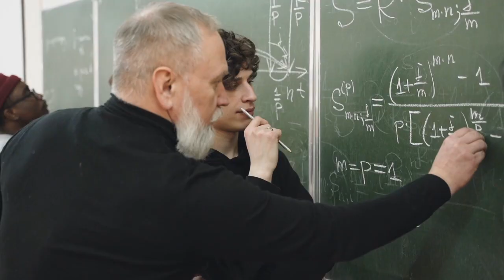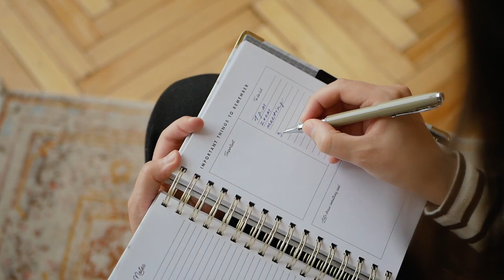How to get a 4.0 GPA in College (3 best practices from a GRAD!)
Are you about to go to college and want to get a 4.0? Or maybe you're in college and just need some direction on how to clean up you're GPA?

 In this video, I explain 3 of the best practices that led me to getting a 4.0 GPA in my bachelors in Finance and graduating Summa Cum Laude.
1. Study!
2. Go to Class
3. Time management

Not only did graduating with a very high GPA set me apart as a candidate for internships and jobs, but it gave me deep confidence in myself. I hope you enjoy this video and use it to help you do well in college and achieve a high GPA.

-KyleJames